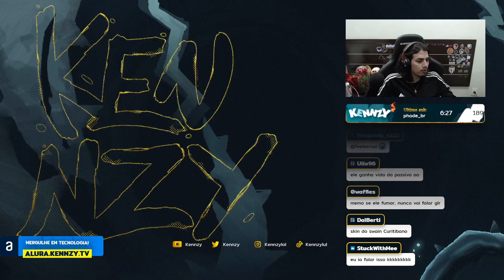SWAIN SUPORTE TA MUITO FORTE!